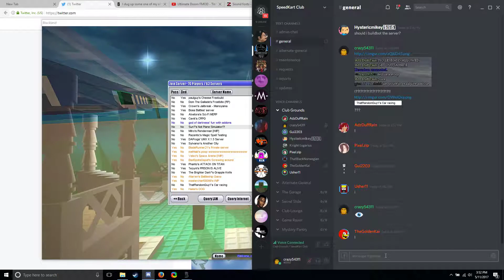When you hovered over it, I want you to type I in general.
:eye:

HEY WAIT A FUCKING MINUTE SUN'S ON OUR DISCORD